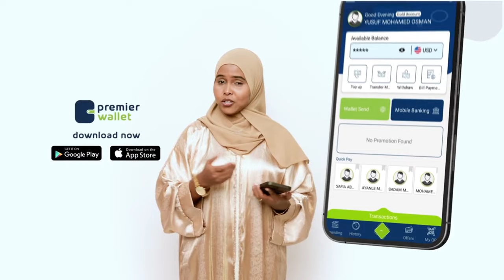Magalada Saylac Oo Si Weyn Looga Xusay Sanad Guurada 33aad Ee 18May